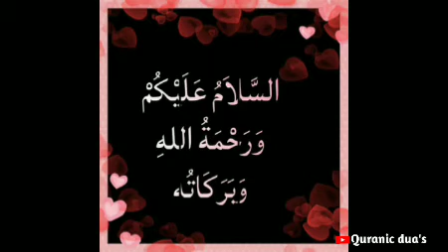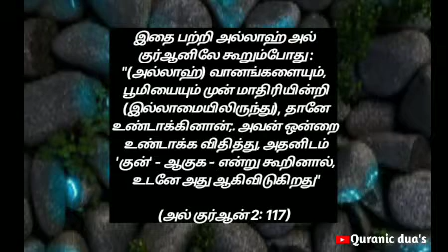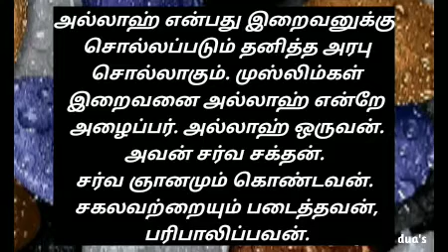அல்லாஹ் பற்றிய பதிவு | allah @quranicduas02